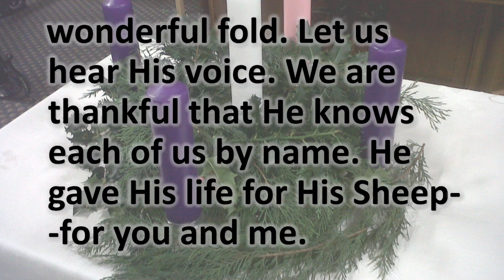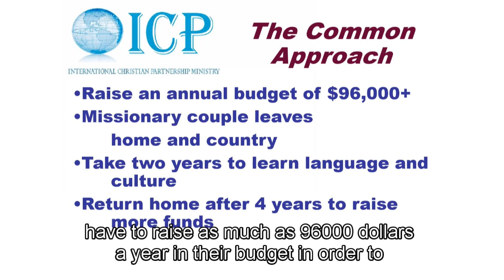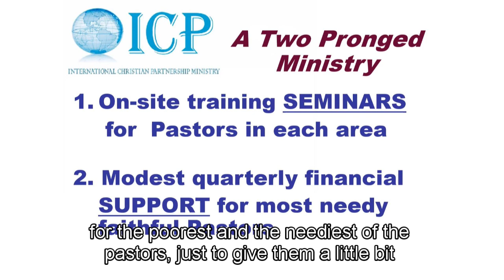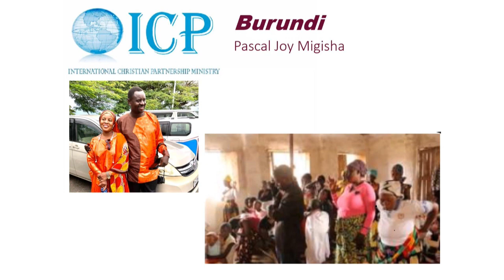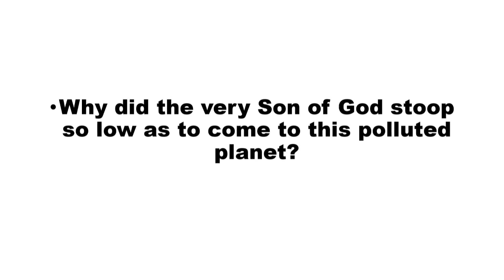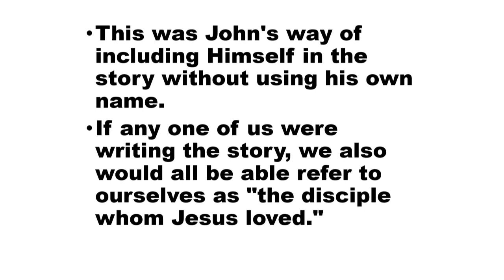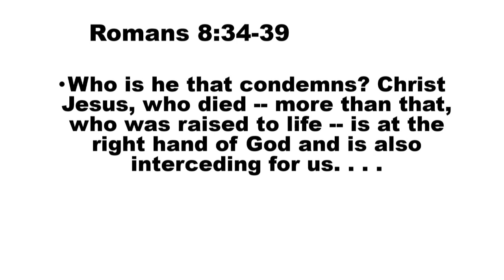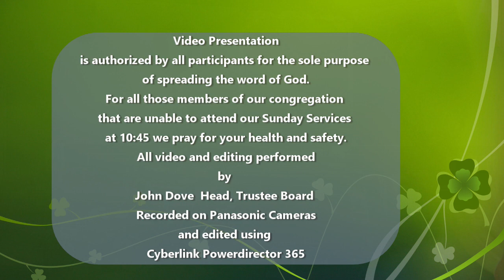Berlin Baptist Church Sermon 12/3/23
BBC 12/3/23